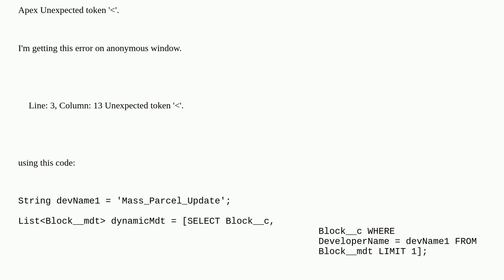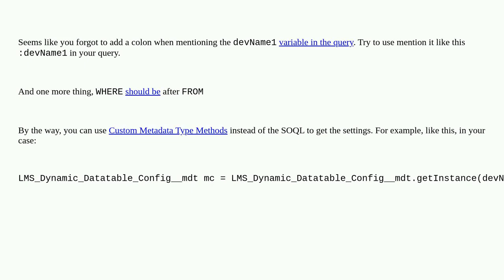Salesforce: Apex unexpected token ''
Apex unexpected token ''

A special thanks goes out to the awesome community

  apex execute-anonymous